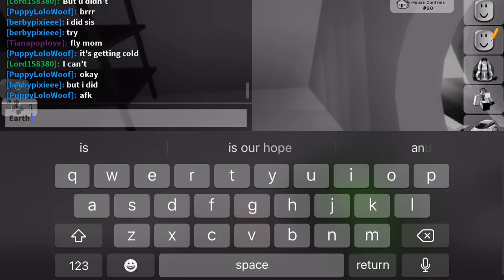CattyJJS Adventure episode 4 (good boy)